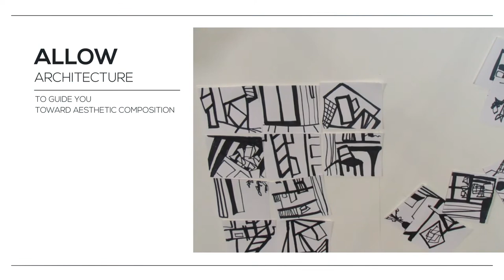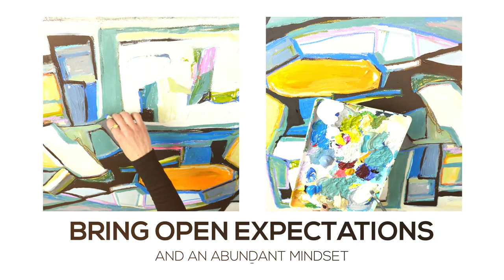Line + Form promo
A blank canvas can be a high roadblock of doubt and fear, or an open door of imagination and possibility. I paint because I must; painting is how I process, create, and express my interior life, and maybe you want to paint for the same reasons. So, how can you get started painting when the canvas feels like a place of so much uncertainty?

In this class, I share my favorite ways to get started on an abstract painting, overcoming the scary, overwhelming feeling and just putting paint on canvas. In the first method, I’ll show you how I use interior design as inspiration to start an abstract painting, quickly sketching lines and shapes in a sketchbook, seeking to train our eyes in composition, white space, and negative space. In the next method, I’ll illustrate how birds eye views of significant spaces can become meaningful catalysts for your painting process.

Additionally, I share the rituals I enjoy, how they ground me in my day, and allow me to walk into my studio with open expectations and an abundant mindset. I’ll also talk about inspiration, where I find it, and how I respond to it. Finally, I’ll talk about physical space and how it can invite us to see in new and different ways as we paint.